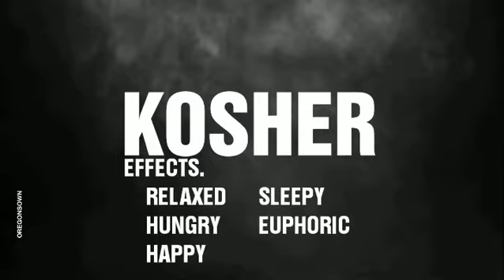Oregon's Own: Kosher Kush Strain from O.O. (OLCC Regulated Farm. 21+ nothing for sale on Youtube)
Oregon's Own Farm is located in the beautiful Willamette Valley.  We develop some of the best medical & recreational cannabis in Oregon; in our secure facility.  We are also still a full farm with stories to tell about life. We are a small community with a little store in The Village, Multnomah Village in quaint Portland, Oregon.  If you are 21+ come visit us: